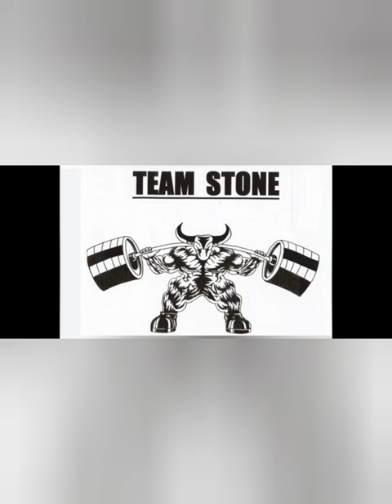Jerry says he's ganna toproll alex in Florida